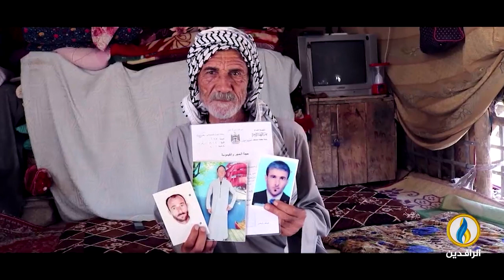طاولة_حوار | موازنة العراق الثلاثية وأثرها على اقتصاد البلاد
ضيوف الحلقة:
د. هُداب فالح الكبيسي - أكاديمية وباحثة في العلاقات الاقتصادية الدولية

تقديم:
سنان علاء